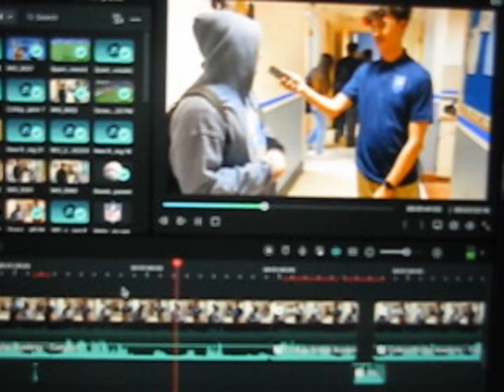Best Commercial Ever